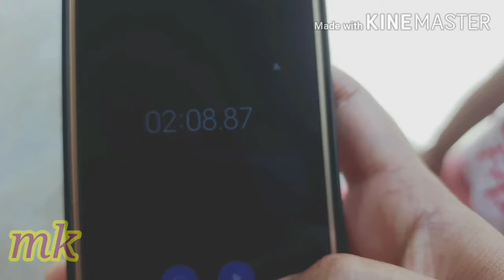NO HANDS/HANDS EATING COMPETITION/EATING CHALLENGE/EATING COMPETITION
Hello welcome to lifewithmadhu

SO THAT YOU WON'T  MISS MY NEW UPCOMING EPISODE